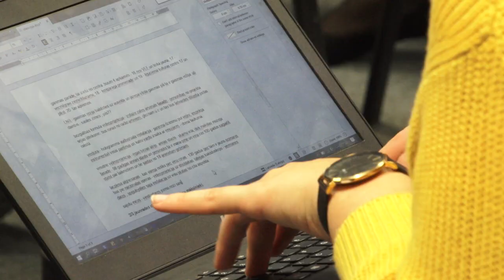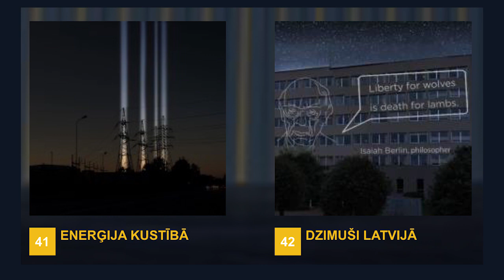Festivāls "Staro Rīga" un gaismas uzvedums "Saules mūžs"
No 16.  līdz 19. novembrim, četrus vakarus no pkst. 17.00 līdz 23.00 būs aplūkojami vairāk nekā 40 gaismas festivāla “Staro Rīga 2018” objekti. Festivāla trijās programmās būs skatāmi dažādās gaismas mākslas tehnikās veidoti objekti Rīgas parkos, laukumos un uz namu fasādēm, kā arī gaismas parāde četrās Rīgas apkaimēs.

Gaismas uzvedums "Saules mūžs" būs visplašākajai auditorijai pieejamai Latvijas simtgades svinību pasākums. To veidojuši latviešu mākslinieki, līdzīgi kā citu mākslas nozaru pārstāvji, Latvijas simtgadē parādot savu labāko profesionālo sniegumu gaismas uzvedumu scenogrāfijā, pirotehnikas un gaismas dizaina mākslā.